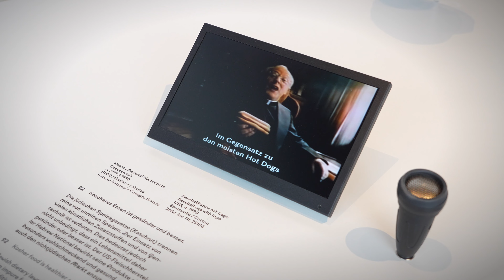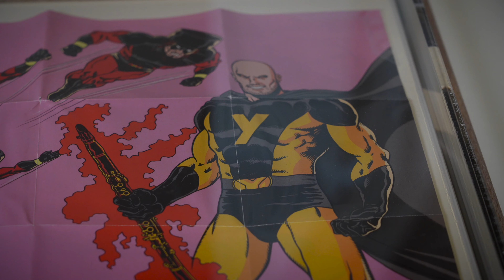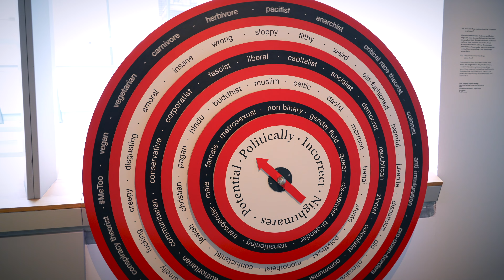"100 Missverständnisse über und unter Juden" (Teil 2)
In der zweiteiligen Serie besprechen die Kurator:innen von "100 Missverständnisse über und unter Juden" die Ausstellung, die von 30. November 2022 bis 4. Juni 2023 im Museum Dorotheergasse zu sehen war.